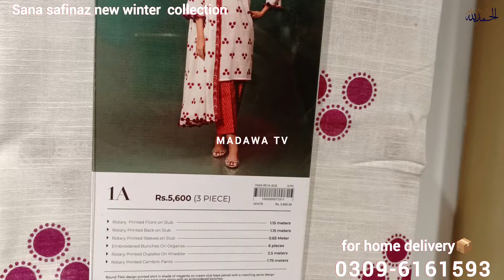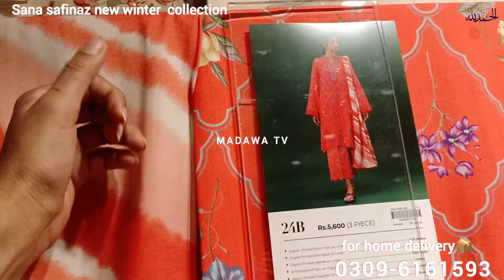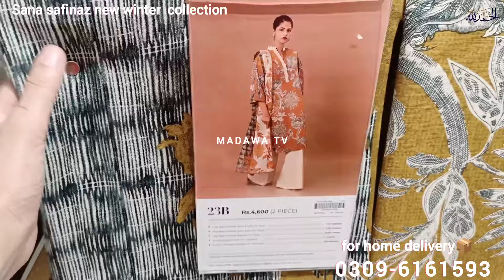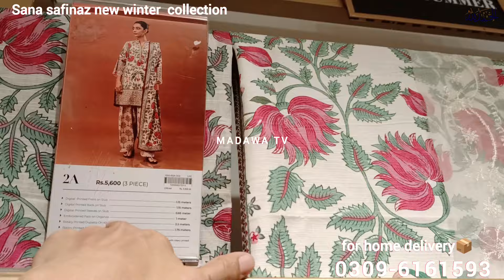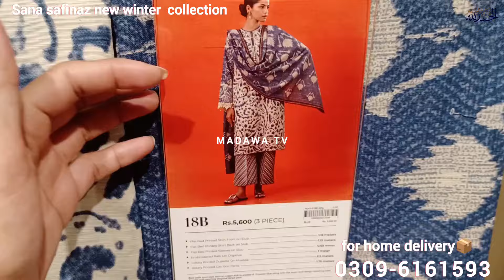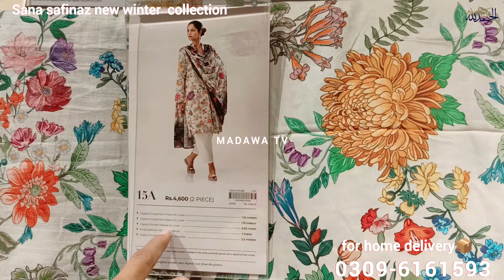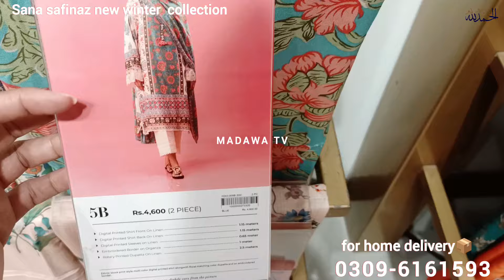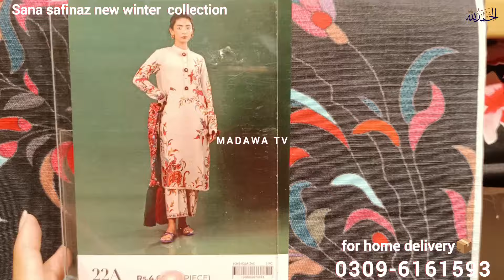Sana Safinaz Beautiful💕 Latest Winter 2024 volume 1 Collection safinaz new collection 2024